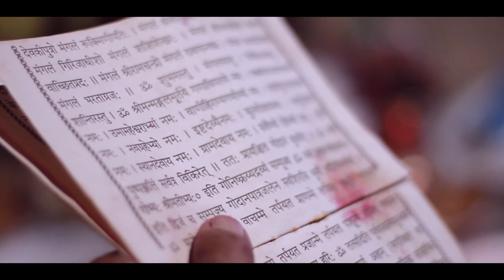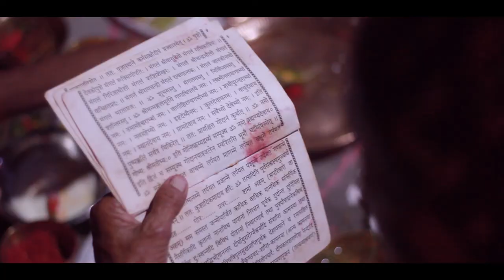Terai Wedding video| Wedding in Terai | Terai region | Nepal | People of Madhesh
Wedding video  of Terai. Typical scenario of a  wedding  ceremony in the eastern terai region of Nepal.

Song : Jai Jai Bhairavi
'Starting song for any ritual puja' by artist from Janakpur (Sunil Malik, Ram Narayan Thakur, Rajendra Lal Karn and Bikash Karn)
Venue: Rastriya Naachghar
Occasion: Kutumba sanga hatemalo finale